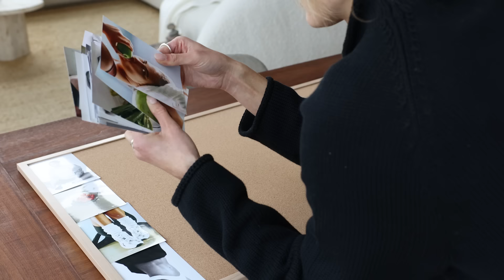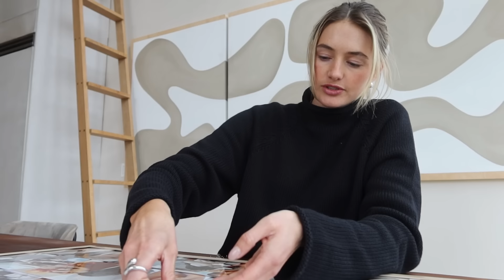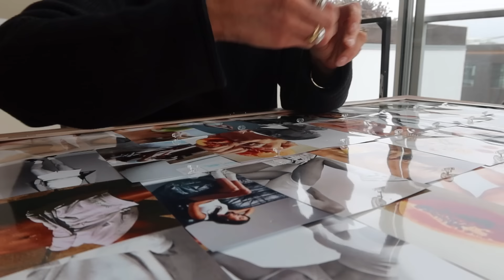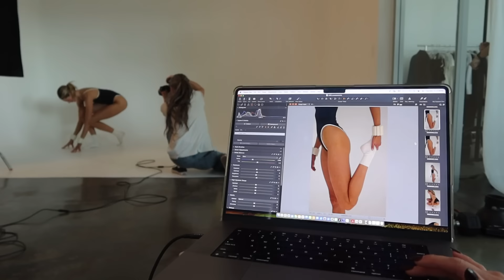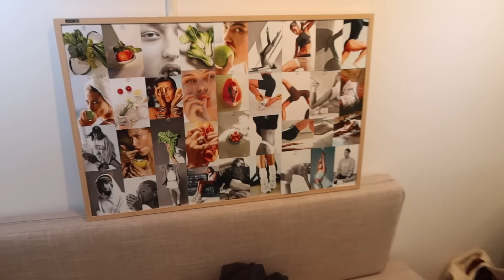A Day in the Life of a Model | BTS of My Campaign Shoot!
Hi friends,

Welcome to a new vlog! For all my American friends, I hope you’re having a wonderful Thanksgiving week. I never grew up celebrating Thanksgiving, but over the years, it’s quietly become one of my favorite times of the year. How beautiful is it to take a moment to reflect on what we’re truly grateful for and share meals with the people we love? I absolutely love the intention behind it.

Max and I were planning to visit his family on the East Coast this year, but unfortunately, his grandma in Japan became very sick, so his mom had to fly out to be with her. Instead, we’ve decided to spend the weekend in Joshua Tree and will visit his family during Christmas instead. It’s not always easy when family is spread across the globe… can anyone else relate?

As I’ve mentioned before, Soul Sync Body is going through some big changes, and we just wrapped up our new campaign shoot. It felt so special to be back on set—and modeling for my own brand, no less!

I hope you enjoy this vlog and the little behind-the-scenes snippets from the shoot. Oh, and is anyone else planning a vision board day soon?

With love,Sanne

P.S. Now is the perfect time to snag your favorite items during Black Friday and Cyber Monday sales! I’m linking my favorite hair dryer—it’s incredible quality and so much more affordable compared to other high-end brands.

X
Sanne